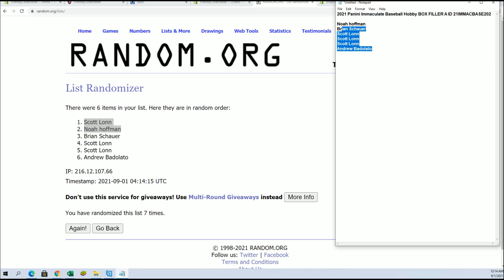2021 Panini Immaculate Baseball Hobby BOX FILLER A ID 21IMMACBASE202